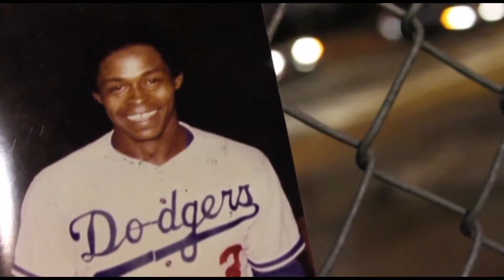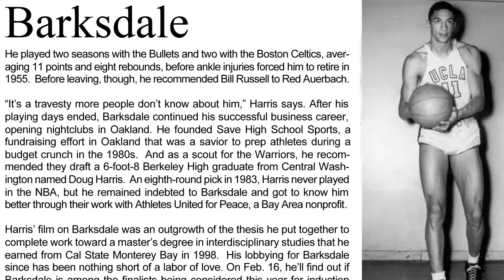CALLED UP (Presentation)